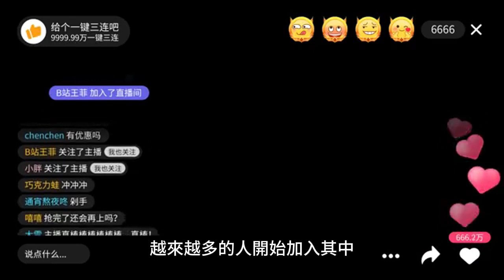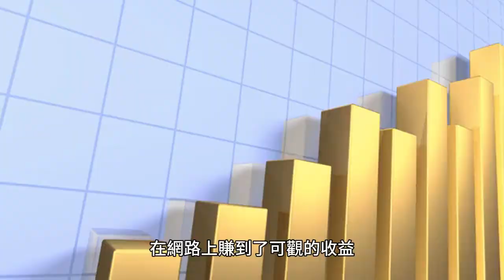【絕對紅火】2024年的6大不露臉YouTube頻道主題！網路賺錢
在這個旅遊熱浪不斷的時代，越來越多的人開始分享自己的旅遊經歷。如果你也喜歡旅遊，並且善於拍攝和剪輯，那麼你可以考慮開一個旅遊分享頻道。通過分享你的旅行經歷，你可以吸引到越來越多的粉絲，從而實現不露臉賺錢的目標。接下來，我們要給大家介紹的是一種越來越受歡迎的網路賺錢方式——自媒體。

如果你擁有一定的粉絲基礎，並且能夠通過自媒體平台為他人提供有價值的信息，那麼你完全可以考慮通過自媒體賺錢。這裡，你不需要露臉，只要用你的才華和智慧，就可以為他人創造價值。最後，我們要給大家介紹的是一種新興的行業——人工智慧。隨著人工智慧技術的發展，越來越多的人開始關注這一領域。如果你對人工智慧技術感興趣，並且能夠通過視頻的形式向他人普及這一技術，那麼你可以考慮開一個人工智慧頻道。通過這一頻道，你可以一邊露臉，一邊賺錢。

在2024年，絕對會爆火的6種不露臉YouTube頻道，除了以上幾種之外，還有：科技測評頻道、穿搭搭配頻道、美食烹飪頻道、養花綠植頻道、寵物照顧頻道、瑜伽健身頻道。這些頻道都憑藉著自己的特色，吸引了大量的粉絲，並且通過不露臉的方式，在網路上賺到了可觀的收益。